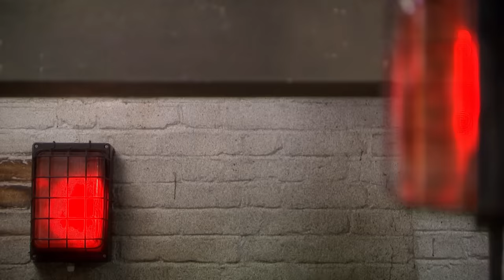"This Could Be A Really Short Conversation" | Dragons' Den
Lisa is asking £30,000 for 10% equity in her company 'Grip + Glow'. A beauty range that focuses on moisturising and providing grip for dancers.